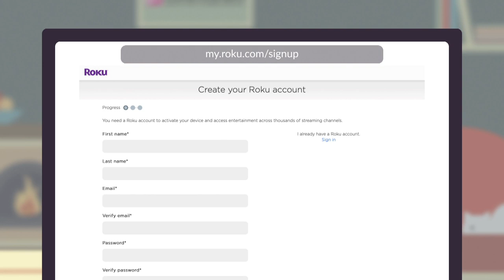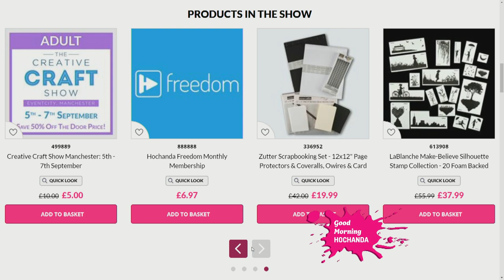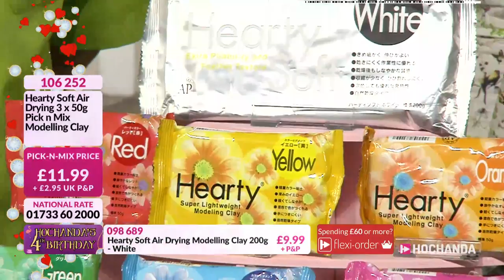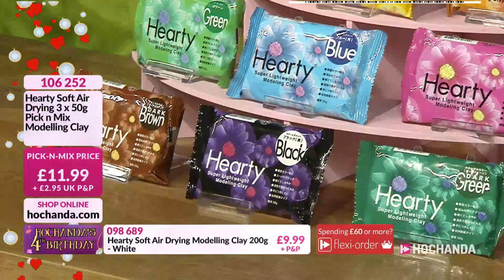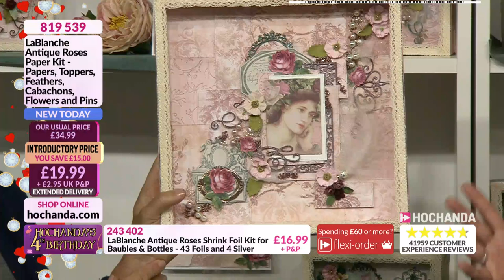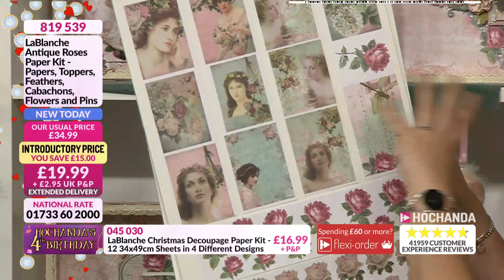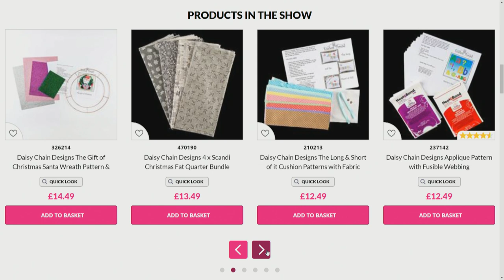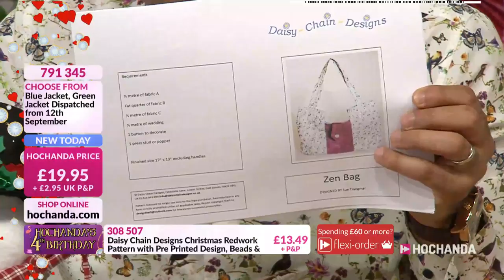Hochanda - The Home of Crafts, Hobbies and Arts